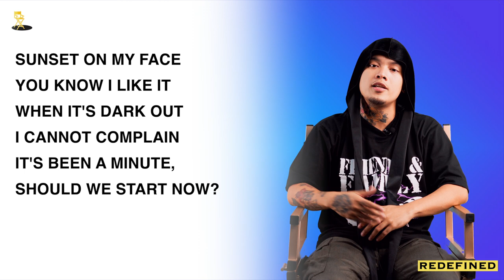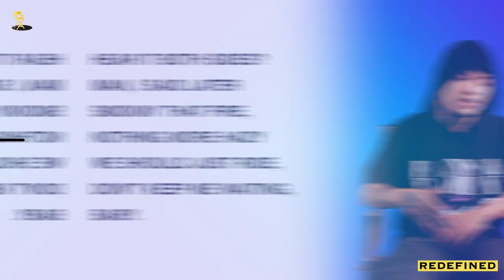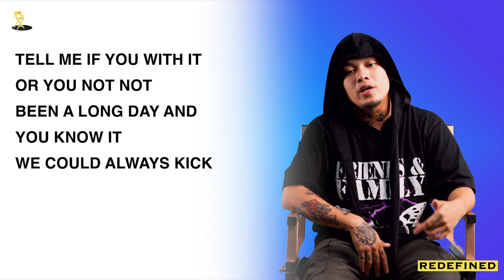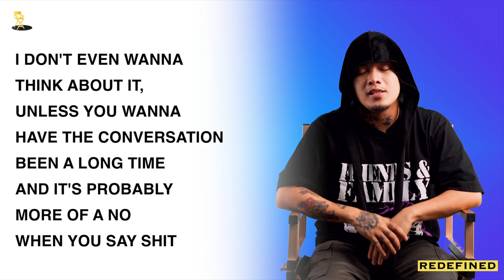The Making of DARK OUT BY @_bxbyblu | REDEFINED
Watch how SICA made his track "DARK OUT" here on REDEFINED.

Stream SICA's music on almost all digital platforms!